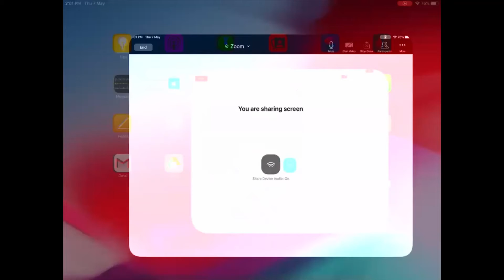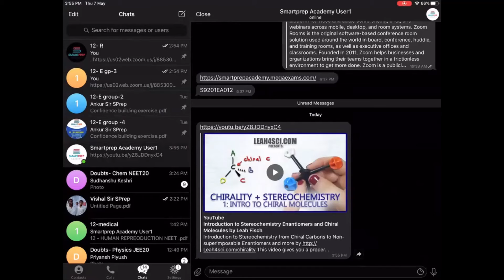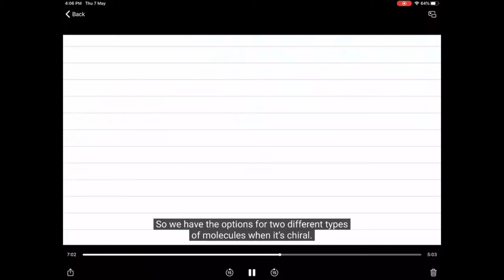L - 5 Optical isomerism